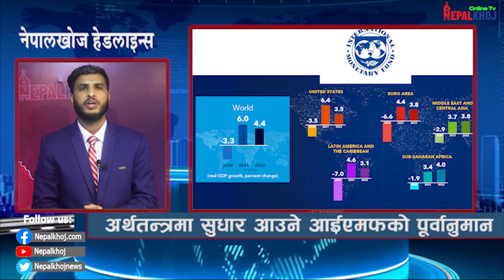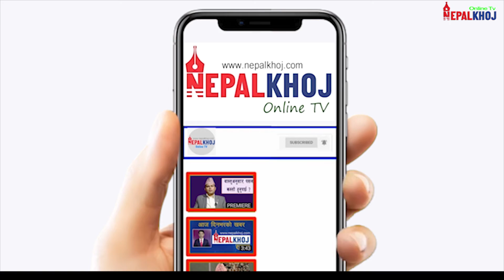नेपालखोज ।। दिनभरका मुख्य हेडलाइन्स ।। २५ चैत, २०७७